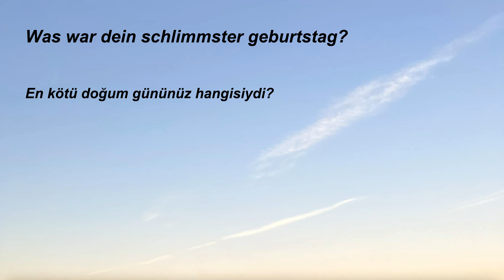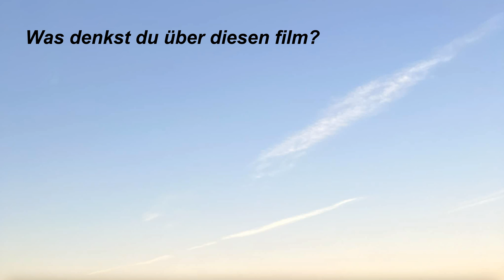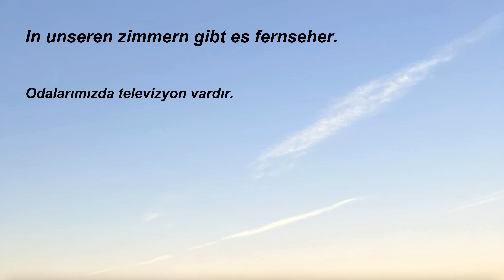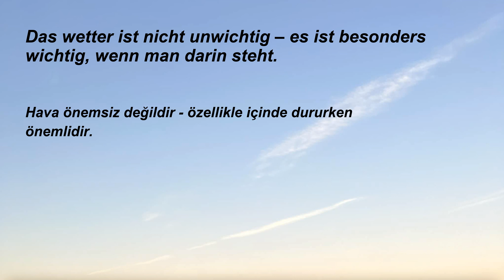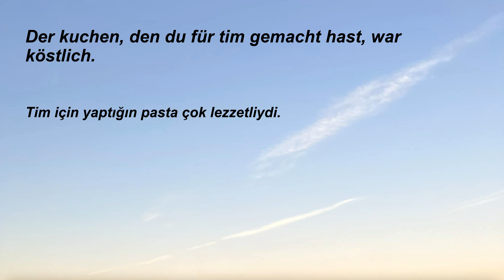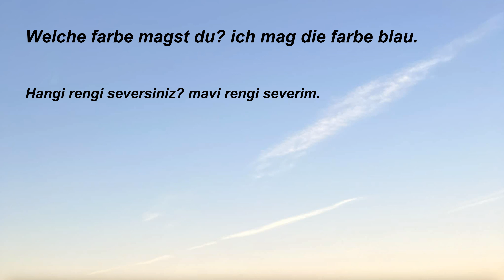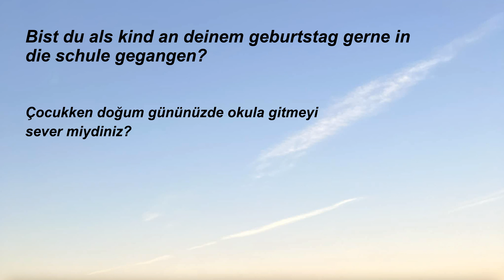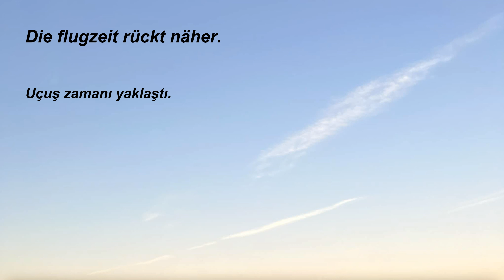Almanca Dinleme Pratiği - Cümle Örnekleri